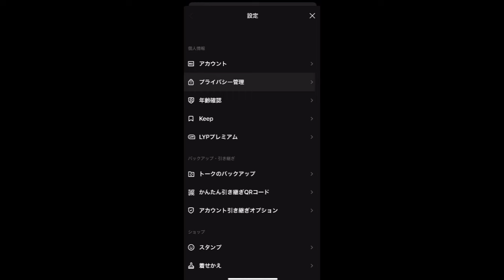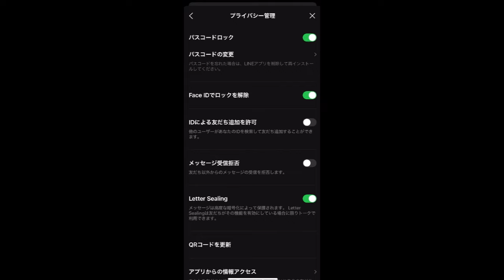今すぐ見直したいLINEの設定【3】パスコードロックをオンにして不正ログインを防止する設定方法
この動画では、LINEのパスコードロックをオンにして不正ログインを防止する設定方法を解説しています。